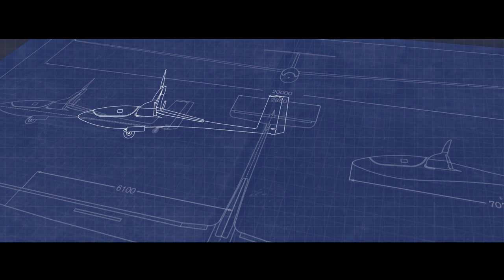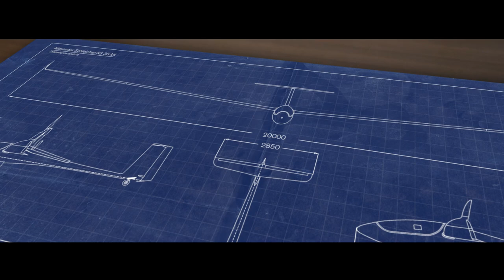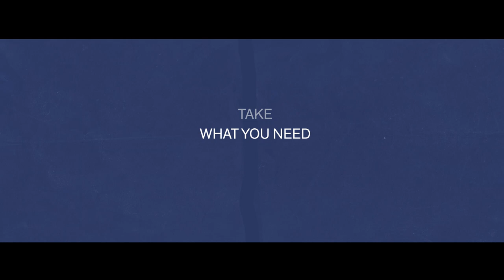The AS 35 Mi - Pure independence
Our new glider - the AS 35 Mi - is here. Take a look at its features and data.
The AS 35 Mi is a 20/18m self-launch glider with high wing load capabilities.
It's the perfect glider for your easy everyday flight or the weapon of choice for your fast open-class adventures.